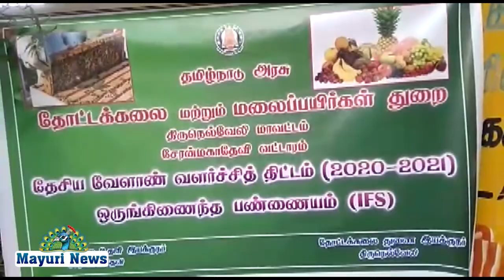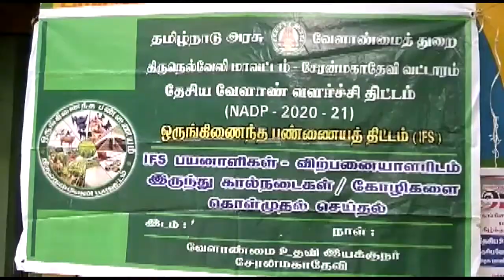சேரன்மகாதேவிவட்டாரத்தில்ஒருங்கிணைந்தபண்ணைய விவசாயிகள் பயிற்சி - சட்டமன்ற உறுப்பினர் துவக்கி வைத்தார்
சேரன்மகாதேவி வட்டாரத்தில் ஒருங்கிணைந்த பண்ணைய விவசாயிகள் பயிற்சி - சட்டமன்ற உறுப்பினர் துவக்கி வைத்தார்.

நெல்லை மாவட்டம் சேரன்மகாதேவி வட்டாரத்தில் அட்மா திட்டத்தின் கீழ் விவசாயிகள் பயிற்சி ஊராட்சி ஒன்றிய அலுவலக கூட்ட அரங்கில் வைத்து அம்பாசமுத்திரம் சட்டமன்ற உறுப்பினர் முருகையா பாண்டியன் துவக்கி வைத்து சிறப்புரையாற்றினார்.

இந்நிகழ்ச்சியில் தேசிய உணவு பாதுகாப்பு திட்டத்தின்  விவசாயிகளுக்கு மானிய விலையில் இரண்டு  சுழற்கலப்பைகள், ஒருங்கிணைந்த பண்ணையம் திட்டத்தின் கீழ் கறவை மாடுகள், ஆடுகள், கோழிகள், பழ மரக்கன்றுகள், காய்கறி விதைகள் ஆகியவற்றை அம்பாசமுத்திரம் சட்டமன்ற உறுப்பினர் முருகையா பாண்டியன் பயனாளிகளுக்கு வழங்கினார்.

மேலும் 39 பயனாளிகளுக்கு ஐந்து இலட்சத்து முப்பத்தி ரெண்டாயிரம் ரூபாய்  மதிப்பிலான இடுபொருட்களையும் வழங்கினார்.

இந்நிகழ்ச்சியில் வேளாண்மை இணை இயக்குநர் கஜேந்திர பாண்டியன், கால்நடை துறை மண்டல இணை இயக்குநர்  மருத்துவர் முகமது காலித், தோட்டக்கலை துணை இயக்குநர் பாலசுப்பிரமணியன், வேளாண்மை மத்திய திட்ட  துணை இயக்குநர் சுந்தர் டேனியேல் பாலஸ், சேரன்மகாதேவி கால்நடைத்துறை உதவி இயக்குநர் ஆபிரகாம் ஜாப்ரி, சேரன்மகாதேவி வேளாண்மை உதவி இயக்குநர் கற்பக ராஜ்குமார், தோட்டக்கலை உதவி இயக்குநர் சுபவாசுகி சேரன்மகாதேவி நகர செயலாளர் வக்கீல் பழனிக்குமார், இலக்கிய அணி மாவட்ட செயலாளர் கூனியூர் மாடசாமி, அம்பை ஒன்றிய செயலாளர் விஜய பாலாஜி, மற்றும் கழக நிர்வாகிகள் உட்பட பலர் கலந்து கொண்டனர்.

நிகழ்ச்சி ஏற்பாடுகளை வேளாண்மை துணை அலுவலர் வரதராஐன், வட்டார தொழில்நுட்ப மேலாளர் சதீஸ் குமார், உதவி விதை அலுவலர்கள் சுரேஷ்குமார், சீனிவாசன், உதவி வேளாண்மை அலுவலர்கள் கணேசன், ஷேக் முகமது அலி, கலா, கார்த்திகா, தமிழரசன் மற்றும் இளநிலை ஆராய்ச்சி உதவியாளர் முத்து கிருஷ்ணன்  ஆகியோர் சிறப்பாக செய்திருந்தனர்.